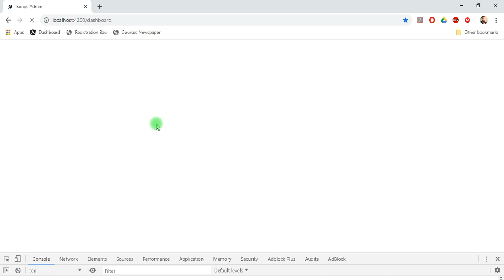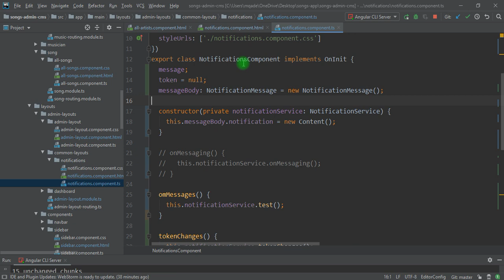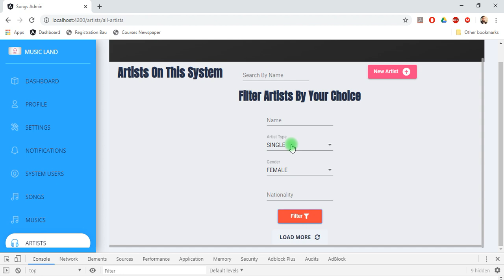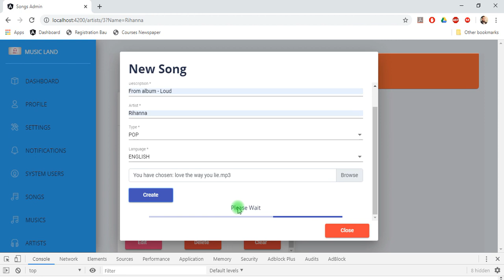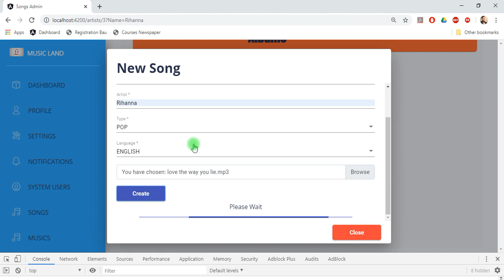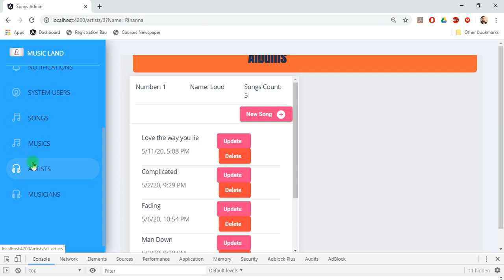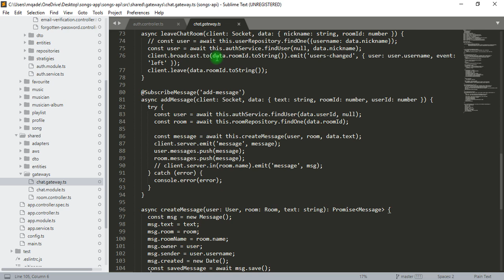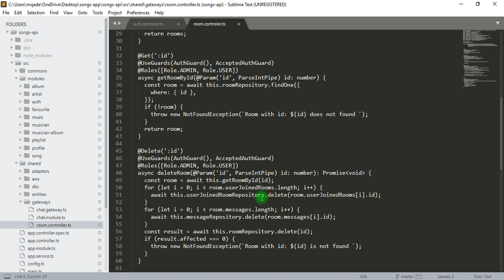1.Music land system overview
this video is just  a quick overview about the system that we will build in the next following weeks